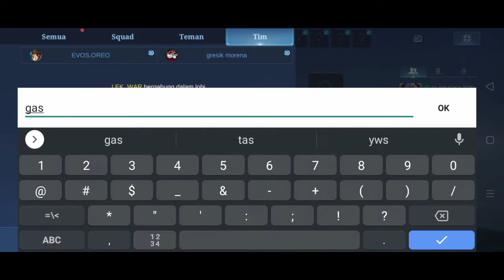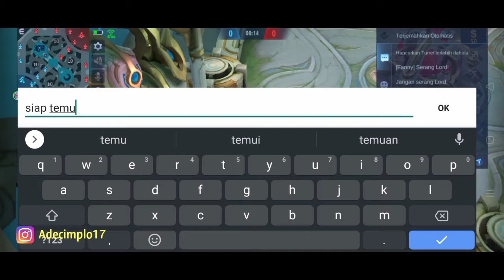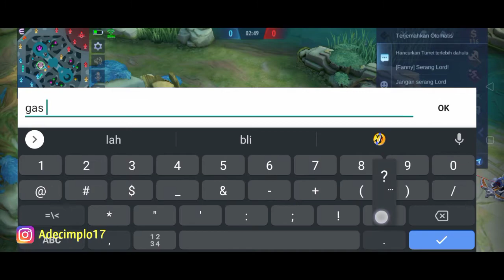Ade Chocolatos VS Ivan Wijaya (DYRROTH VS HAYABUSA)yang kalah hapus akun ❗❗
makasih yang sudah support chanel ini,yang belum support chanel ini silahkan di support dengan cara bantu SUBSCRIBE, LIKE COMMENT Dan SHARE Videonya.jika kalian mempunyai ide buat bikin konten/vidoe selanjutnya silahkan komen di bawah yah,nanti saya buatin videonya 🙏